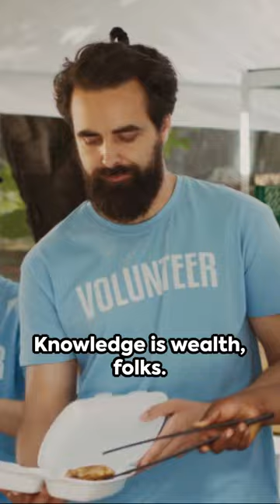"The Index Card" Quick Summary 1/27/2024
I started this channel to upload short videos with various topics along with my winning short videos from online gaming in the past, I hope you like them.  Remember also to game with only funds that you can afford to lose and have fun.